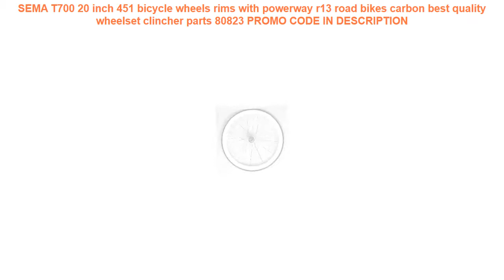Review SEMA T700 20 inch 451 bicycle wheels rims with powerway r13 roa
SEMA T700 20 inch 451 bicycle wheels rims with powerway r13 road bikes carbon best quality wheelset clincher parts 80823
runtent chinese mtb 26er wheelset 35mm wide clincher wheels XC tubeless 3K/UD /12K matte RIM Novatec D791/Powerway M32 QR/TA Hub =
100% Original SJCAM SJ5000 Plus WiFi 1.54" Screen 30M Waterproof Diving Outdoor Sports Action Camera Car Mini DVR =